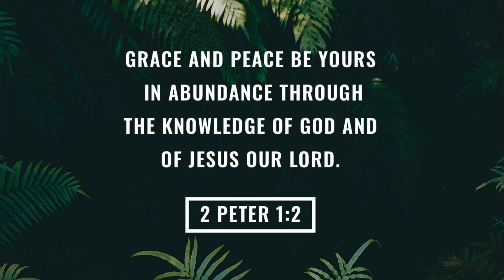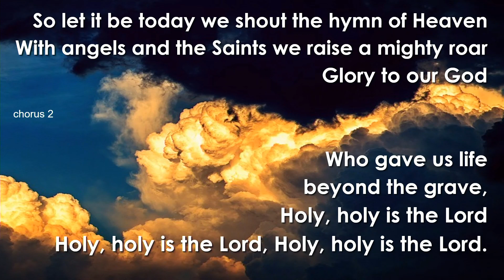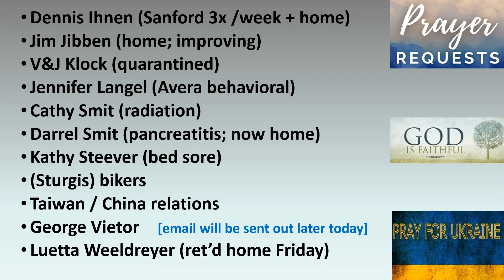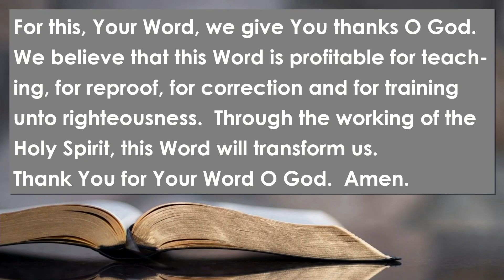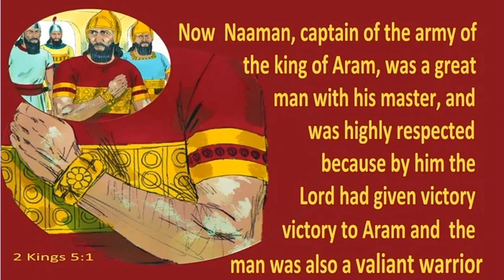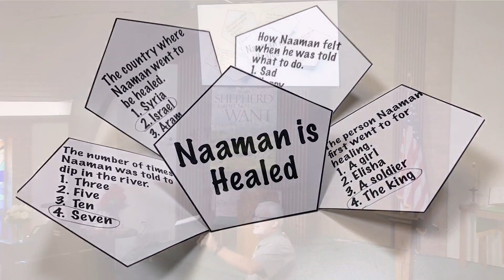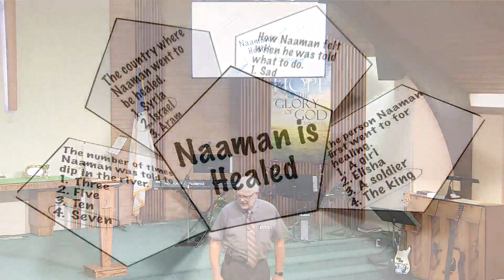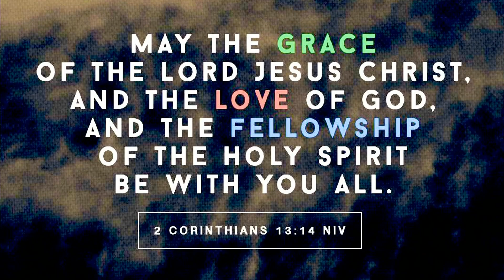7Aug2022 2Kings5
Kathy de W playing jazz prelude; Praise Team, 2 children's messages, God's people praising; PM preaching part 1 of 2 out of 2 Kings 5.